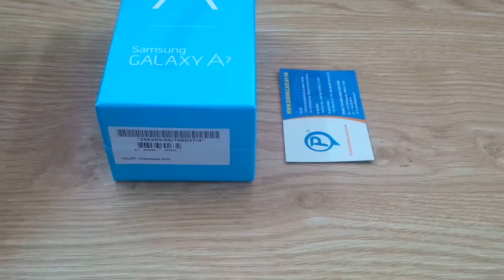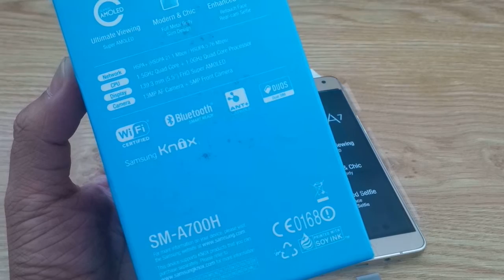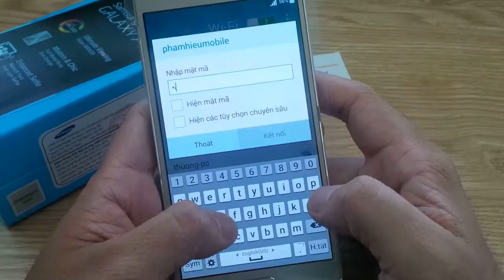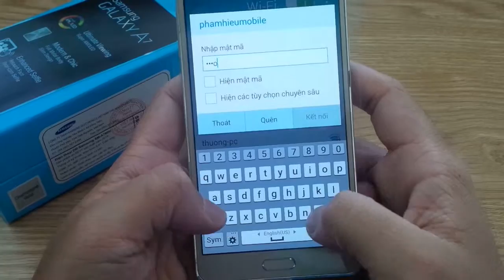Samsung Galaxy A7, Dien thoai Samsung Galaxy A7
Samsung Galaxy A7 chính hãng giá cực hấp dẫn bảo hành 12 tháng chính hãng. Luôn sẵn hàng tại các địa chỉ của DidongCaocap.Vn nơi cung cấp Dịch vụ Samsung hàng đầu hiện nay
Xem thêm: